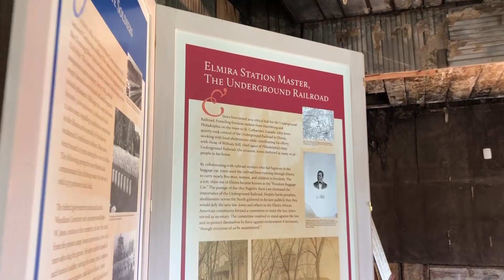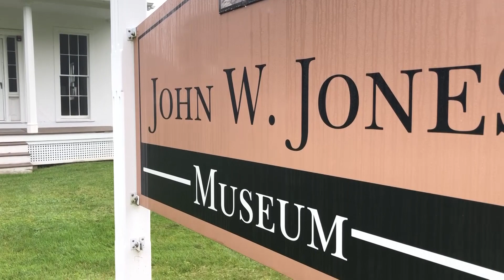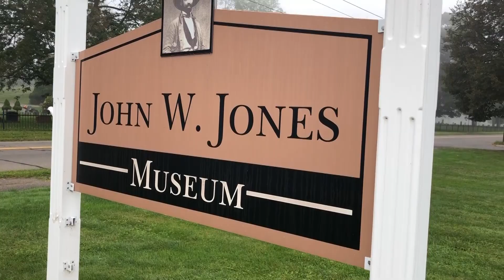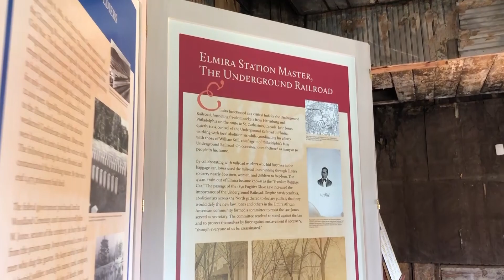Hidden Landmarks - John W. Jones